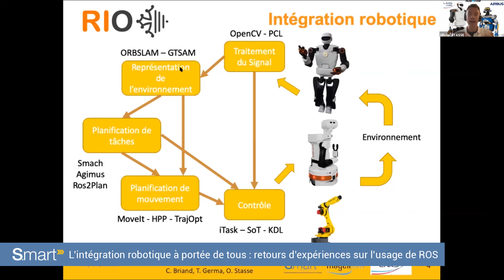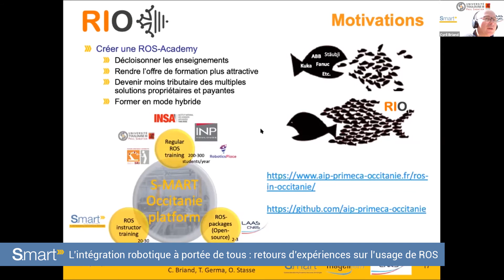Webinar S.Mart | L’intégration robotique sous ROS dans l'Industrie du Futur (résumé)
La robotisation de certaines tâches de production est aujourd'hui davantage freinée par les coûts liés à l’intégration robotique que par ceux liés aux investissements matériels.
Chaque système robotique possède en effet ses spécificités et son environnement de développement propre.
De ce fait, intégrer plusieurs matériels pour la réalisation d’une tâche requiert de l’expertise dans chacun des environnements de développement et des investissements d’ingénierie conséquents pour les mettre en relation.
Le middleware gratuit ROS (Robot Operating System) permet de libérer l’ingénieur des contraintes liées aux environnements propriétaires payants et de disposer d'un environnement unique pour intégrer rapidement des systèmes hétérogènes.
ROS capitalise des années de développement de robotique et les met à la portée de tous les utilisateurs.

Ce webinaire dresse un panorama de ROS et propose des retours d’expériences industriels et académiques sur son usage (potentiel et maturité, cas d'usage possibles au sein des pôles S.mart ou ailleurs...)..